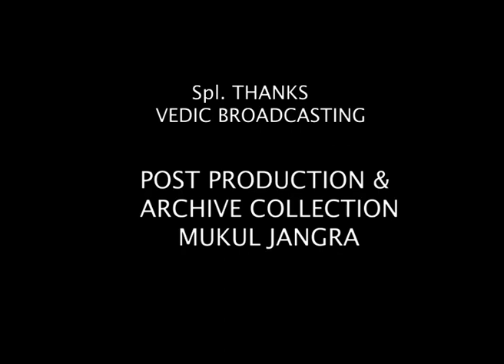priyadarshni and nanik bhai rupani 2007